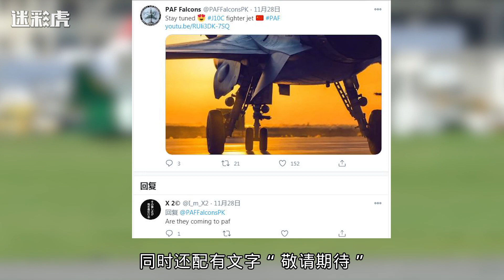歼10C第一笔订单来了？一口气就是30架，坚决不要猴版